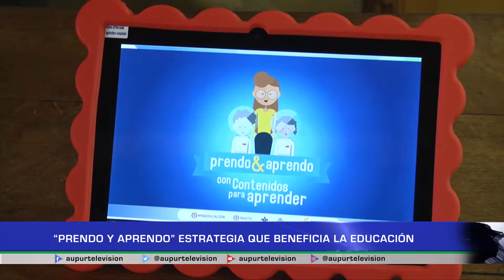MINTIC entrega más de 200 tabletas a establecimientos educativos de Urrao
La estrategia computadores para educar del Ministerio de las TIC, entregó 229 tabletas a diversas instituciones educativas en Urrao